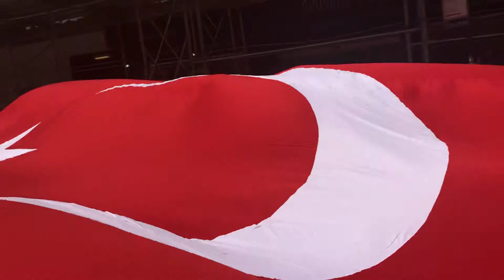Türk Günü Yürüyüşü NYC - Turkish Day Parade